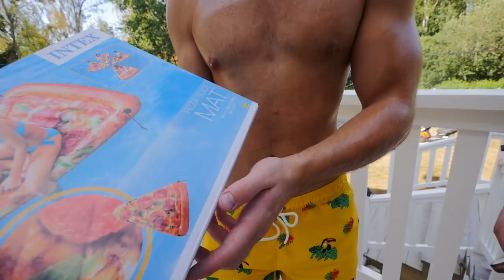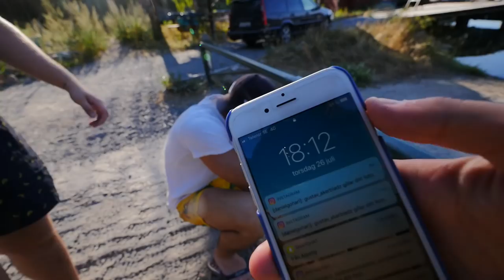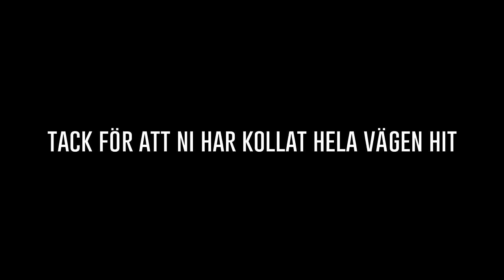STEKER FRUKOST UTE PÅ STENPLATTOR!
Eftersom att det är extremt varmt nu i Sverige så tänkte jag passa på att testa steka lite ägg och bacon på en stekpanna ute på stenplattorna på tomten haha :D